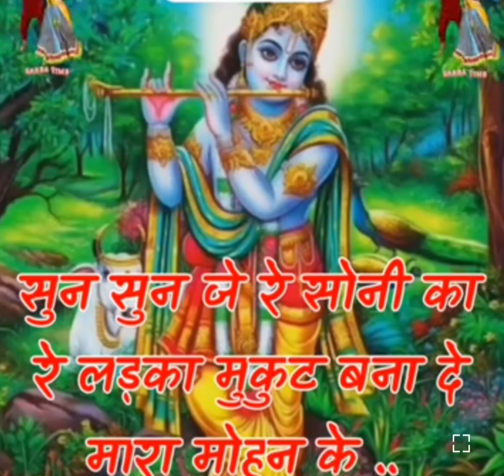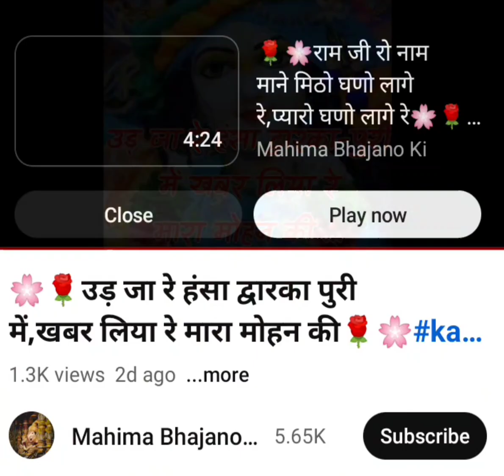उड़ जारे हंसा द्वारिकापुरी में🌹💃 खबर लिया रे म्हारा मोहन की🌹💃गीत